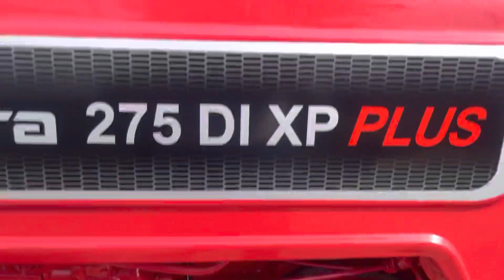Old 275 to new look 275xp plus. star paint. new lights matting